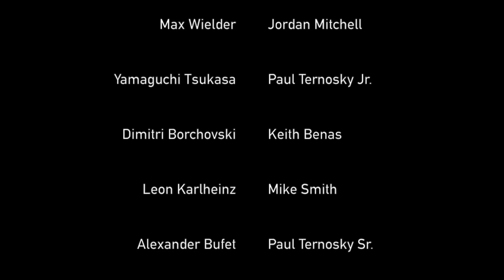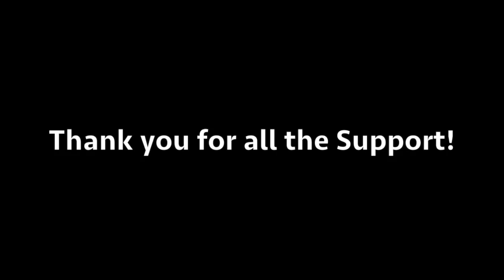"Hacked" (A Short Film by Paul Ternosky)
Finally "Hacked" has arrived! Thank you for your support in making this new action/thriller movie!